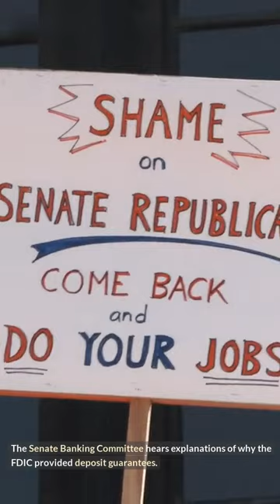Live Senate Hearing: Fed, Treasury and FDIC Reps Testify on SV Bank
On [date], Senators of the US Senate Committee on Banking, Housing, and Urban Affairs convened a digital hearing to hear the testimonies of top officials from the Federal Reserve, Treasury Department, and the Federal Deposit Insurance Corporation (FDIC). These testimonies focused on the specific case of SV Bank, which has been the subject of recent scrutiny over irregular management practices and financial irregularities.

In this important digital hearing, Federal Reserve Board's Chair Jerome Powell, Treasury Secretary Steven Mnuchin, FDIC Chairman Jelena McWilliams, and other prominent financial experts discussed the government's response to recent allegations against the bank. Topics covered included the financial stability of SV Bank, the economic costs of continued misconduct, and the potential for future reform.

This video includes the live testimonies of these key representatives as well as analysis from leading financial experts. Watch this video to keep up to date with the latest developments surrounding the SV Bank case and the action being taken by the federal government.